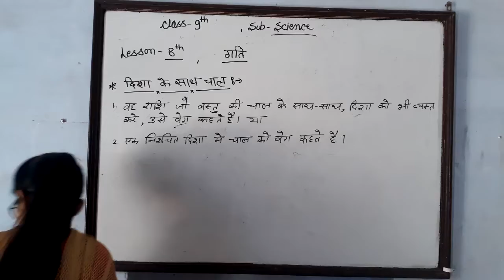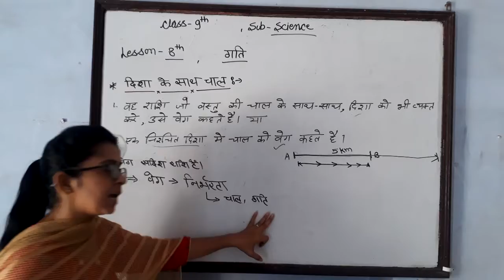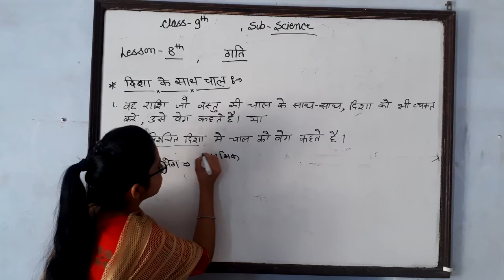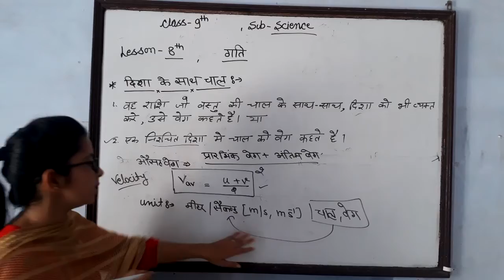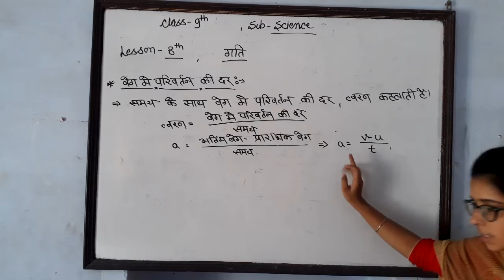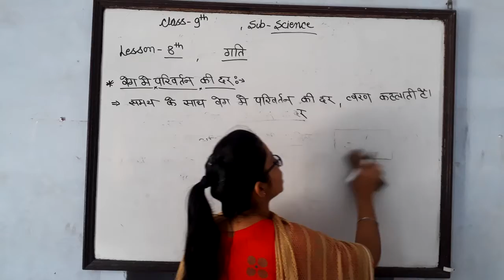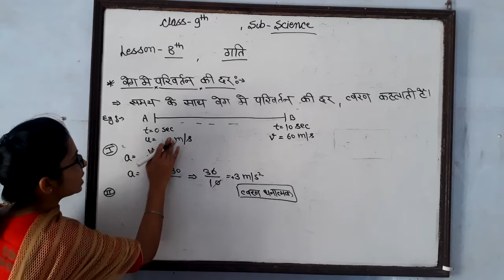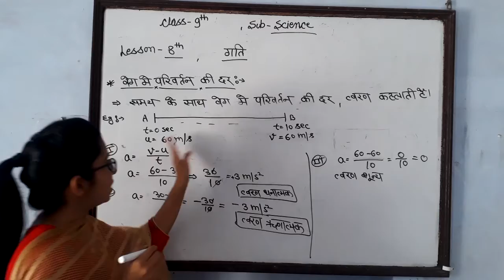9th science (lesson- 8 गति )(part 3)